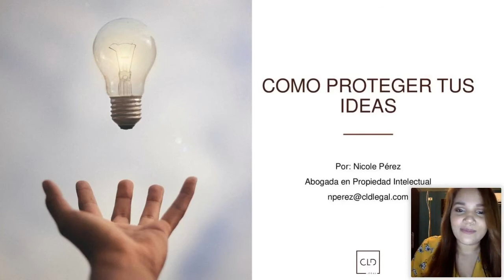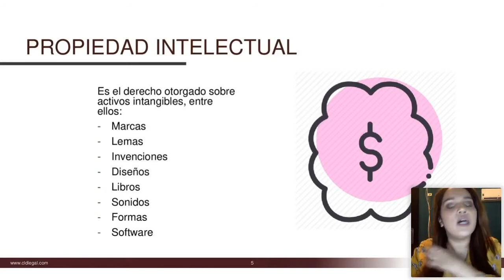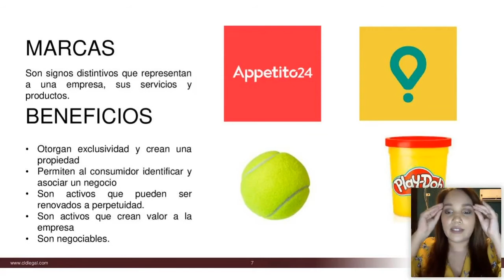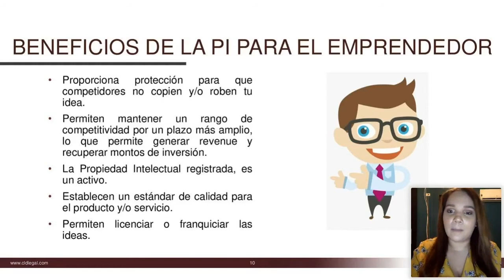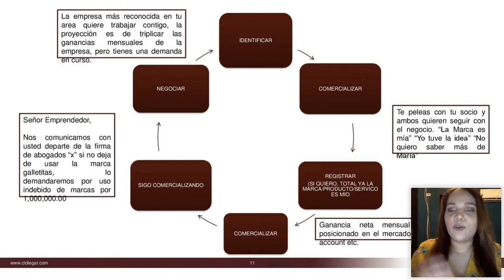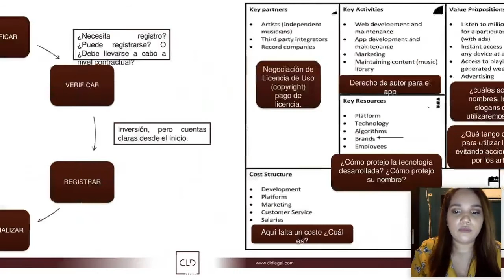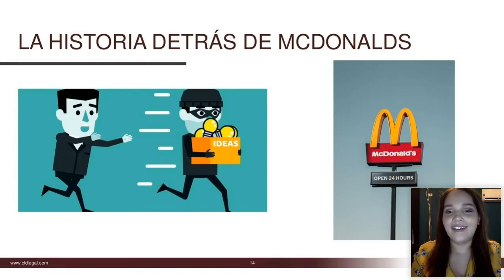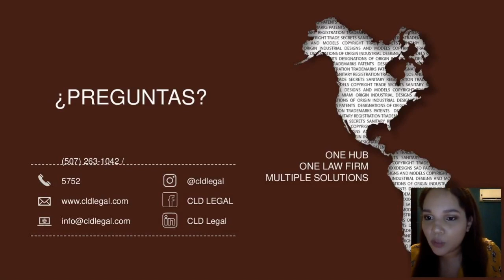Cómo proteger tus ideas.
Webinar realizado desde la Fundación Ciudad del Saber en Panamá organizado por el programa Canal de Empresarias junto con la Red de Mentores del Canal de Empresarias.

En esta ocasión nos acompaña Nicole Pérez, abogado en propiedad intelectual.